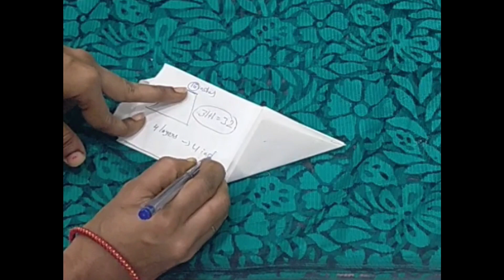Mom and Daughter Matching Outfits || Beautiful Mom and Daughter Umbrella Dress || umbrella Cutting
Mom And Daughter Dress is new matching-outfit trend all over the world. It has cycled in and out of popularity for more than a century, reflecting changing views about motherhood and femininity. The matchy-matchy look flourishes in “time periods when there is more cultural emphasis on the family and the mother-daughter relationship.

In this video, i will explain the most elegant umbrella mom and daughter dress in a very simple steps.

Thanks,
Lakshmi || SaHa Creatives